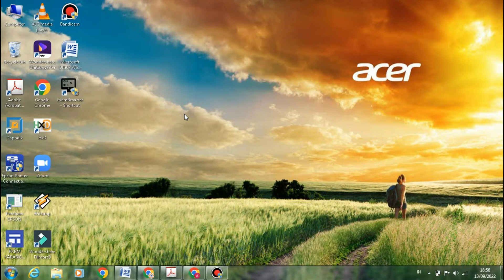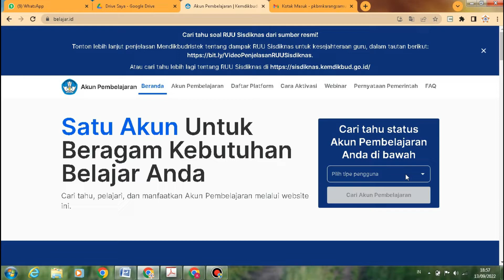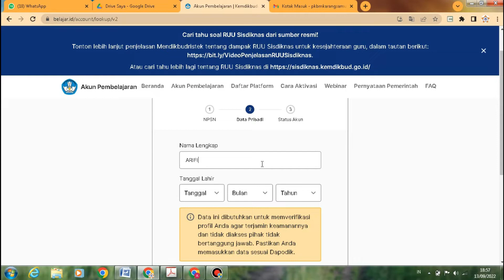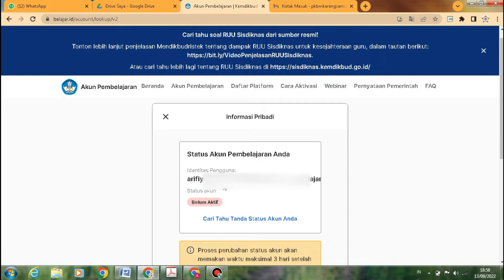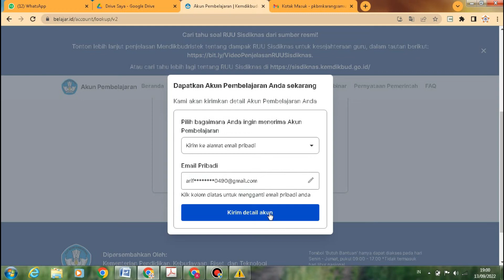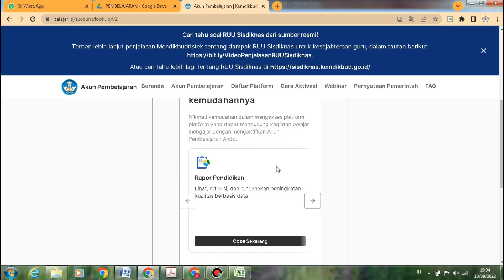Terbaru Cek Akun Belajar Id dan Aktivasi Akun Belajar Id PTK Baru atau Mutasi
Berikut adalah Cara Cek Akun Belajar Id dan Aktivasi Akun Belajar Id PTK Baru atau Mutasi pada website belajar id terbaru. Karena banyaknya guru maupun tendik yang pindah dari asal sekolah maka akun belajar id pun juga ada perubahan terkait akses akun belajar id.

Para pendidik maupun tenaga kependidikan yang tergabung dalam instansi sekolah wajib mengikuti pelatihan mandiri pada platform merdeka mengajar agar dapat mengikuti perkembangan sistem model pembelajaran kurikulum merdeka.

Yuk simak penjelelasan dan tutrialnya untuk mengecek hasil pngenjuan permohonan akun belajar id baru.

Terima kasih banyak saya ucapkan yang telah selalu setia mengikuti dan mensupport channel ini untuk lebih berkembang lagi.

Tag;
cara pengajuan akun belajar id ptk baru, cara aktivasi akun belajar id, akun belajar id belum ada di unduh akun ptk, akun belajar id baru, cek akun belajar id, pelatihan mandiri, penggunaan platform merdeka mengajar, aktivasi akun belajar id dengan hp,